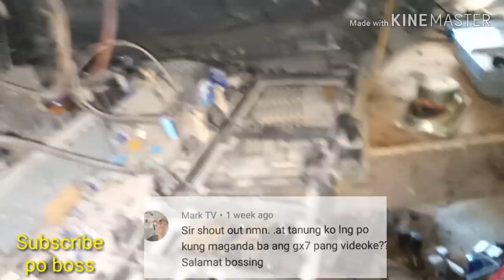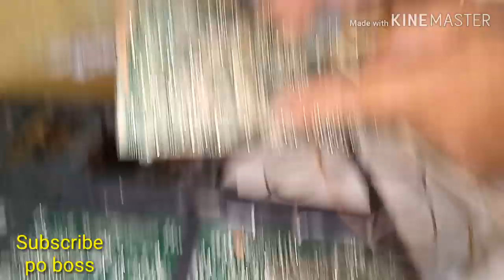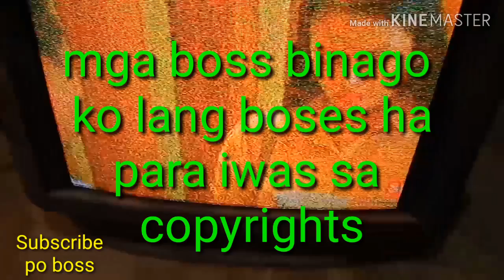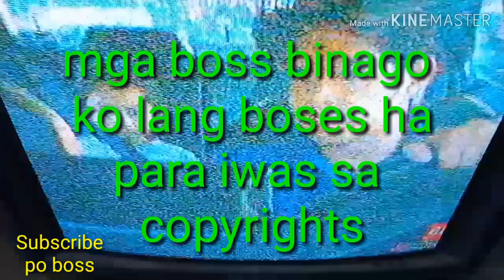Tv audio convertion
Tv with out audio convertion